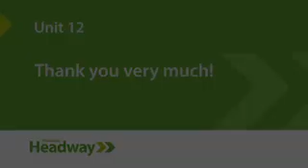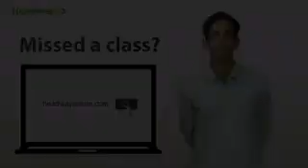HDW5E Beg unit 12 opener video